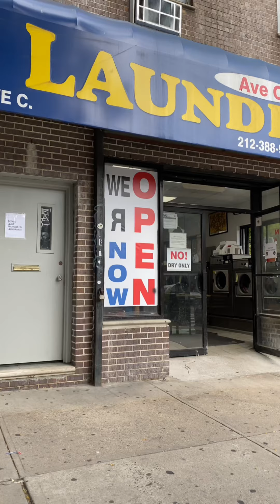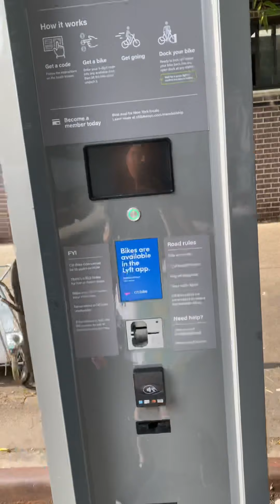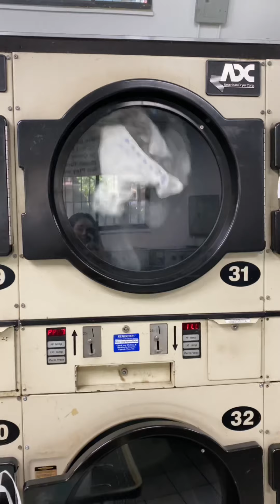6 September BE 2564